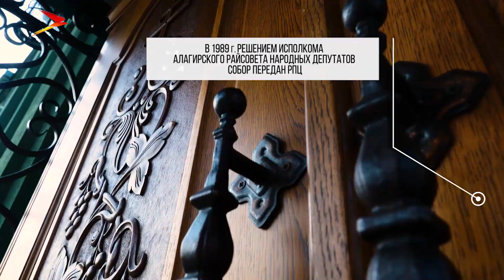Свято-Вознесенский собор | Компас Алании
Символ Алагира - Свято-Вознесенский собор основан в 1851 году. Собор выполнен в византийском стиле из розовато-серого туфа, привезённого из Греции. Автор проекта и создатель его первой начальной росписи был известный русский архитектор и художник, князь Г. Г. Гагарин. Собор знаменит ещё и тем, что в 1888—1890 гг.. внутреннюю художественную роспись стен и потолков в соборе заново выполнил Коста Хетагуров.

В 1927 года на основании письма правительства собор был закрыт. Но благодаря деятельности осетинского просветителя Бабу Зангиева храм избежал разрушения. Около 40 лет в здании храма находился Алагирский краеведческий музей. В 1989 году решением исполкома Алагирского райсовета народных депутатов собор передан РПЦ. Спустя 10 лет началась реставрация: были обновлены росписи и полностью заменена кровля. И вскоре в октябре 2000 года состоялось великое освящение храма.
Мы рядом в:
ok.ru/irystontv